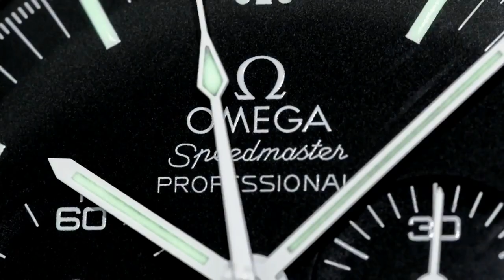PAID WATCH REVIEWS - Omega Seamaster Aqua Terra 150M Worldtimer 21QB145